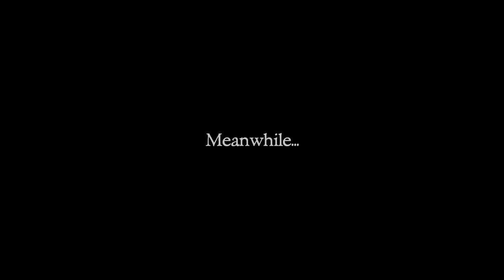I'M GONNA BE KING OF THE PIRATES! - The Secret of Monkey Island: Episode 1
It's The Secret of Monkey Island! The Adventure Game to which all others will be compared - including all the sequels which probably aren't as good (I wouldn't know, I haven't played most of them).